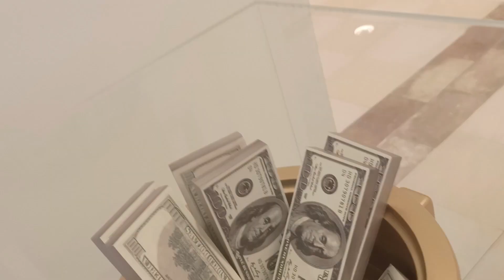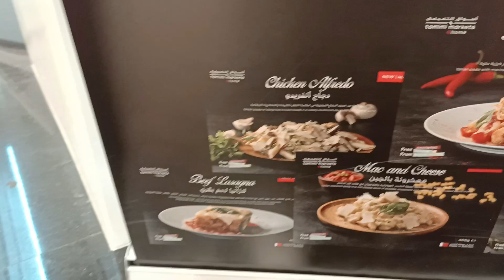Ang paggala ng Bisdak Squad sa Dilmunia, Bahrain